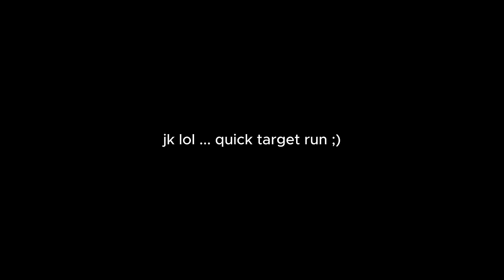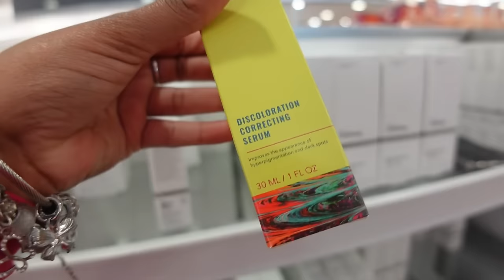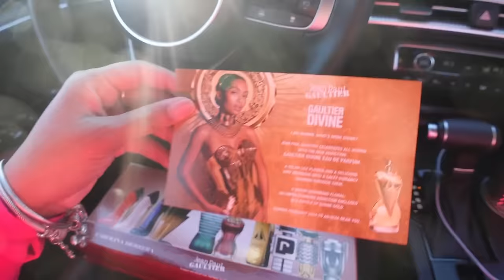maintenance vlog ✰ | appointments, middle part bussdown! , pink winter nails & more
FAQ:
🤍 what do I use to edit? Caput
🤍 where am I from? Richmond, VA